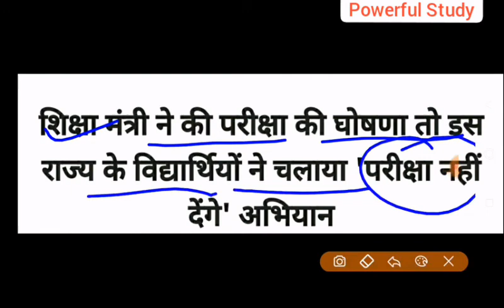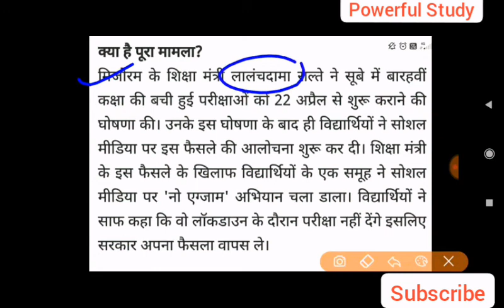" परीक्षा नहीं देंगे "10वीं एवं 12वीं के स्टूडेंट ने चलाया अभियान /10th & 12th Board ExamLatest News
Aapka Dost
Vishal Gupta